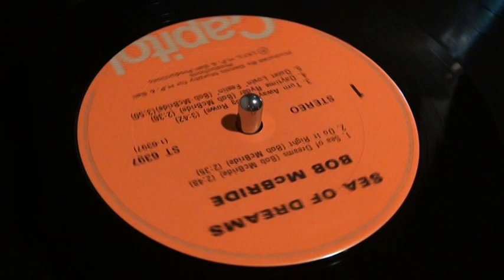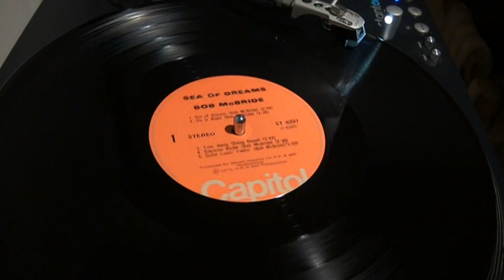BOB McBRIDE - Do It Right - 1973 - CAPITOL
Second track from Bob McBride's Sea of Dreams album. As awesome as the preceeding title song. Also available on 45. Enjoy!
CAPITOL - ST-6397